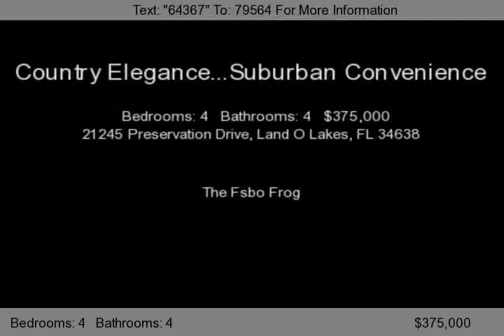21245 Preservation Drive, Land O Lakes, FL 34638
Enter through the gates and enter another world of serene lushness. Drive the winding tree lined streets and experience traditional southern charm. Preservation Drive brings you to what can only be described as understated elegance as you arrive at number 21245. This striking home is the definition of practical elegance, come in and let's take a look.\r\n\r\nA wonderful family home with a we...